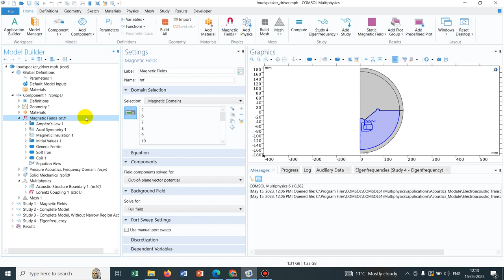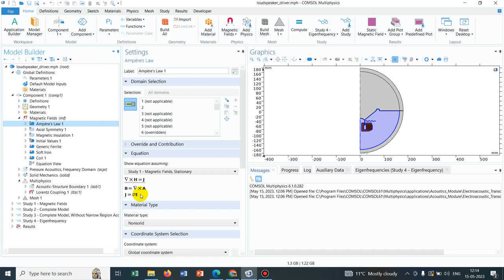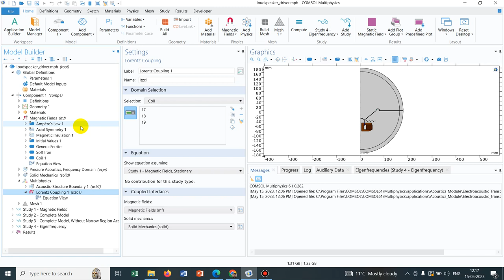Introduction to Lorentz Force